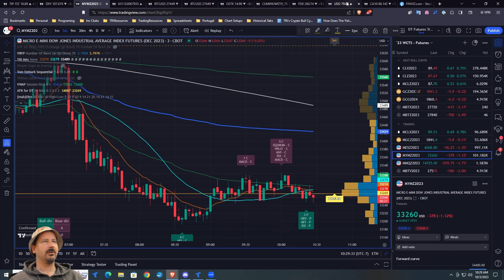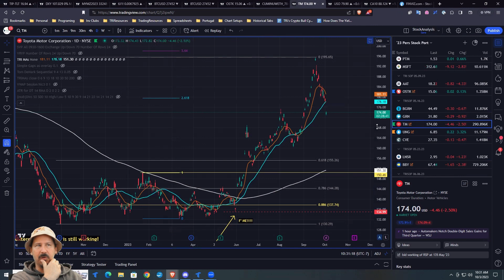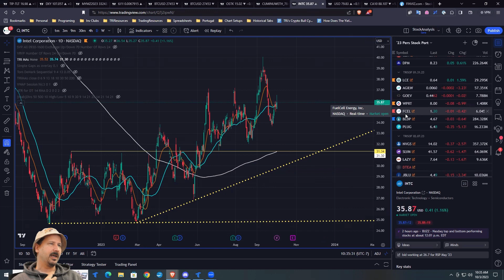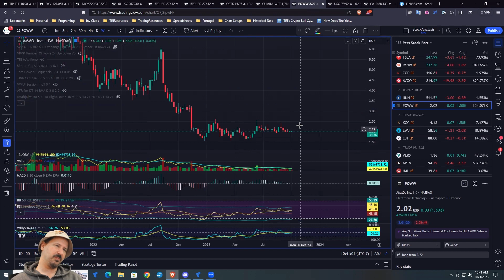THESE Key 🔑 Support Levels Show You When to Buy In This Current Market State 📈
Welcome to another TRI Clip teaching you some simple day trading strategies used by pro traders. Build a crypto shopping bag for the next Bull Cycle's epic gains. Leave a comment on the video and if you’d like to learn how to effectively build and run a profitable small trading business, come and Join TRI!

In these TRI Clips, we cover the Stock & Crypto Markets, Technical Analysis, Commodities, Bonds, Forex, macroeconomics, day trading, swing trading, investment strategies, and much more!

🕘 Chapters:
00:00 - Intro
00:45 - $DJI Vs TRi Market Breadth Signal
01:48 - $TM Breaks Down
03:13 - $INTC Buy Levels
04:12 - Alternative Fuel Stocks
05:50 -  TRi'er Picks